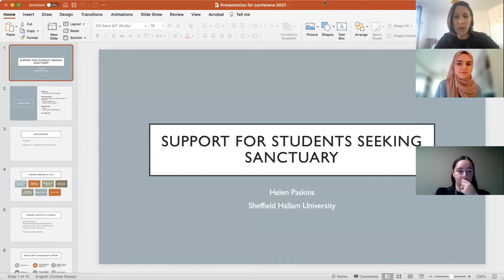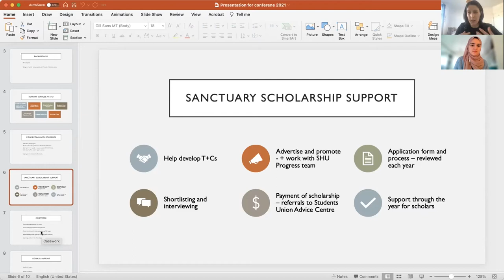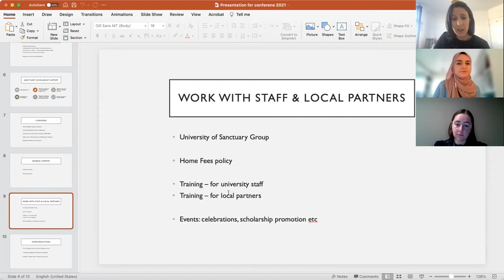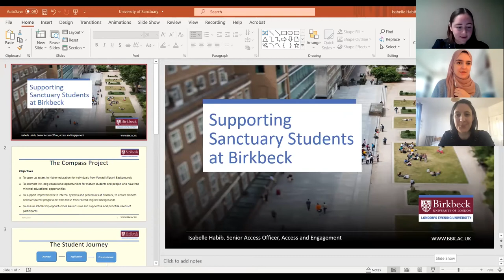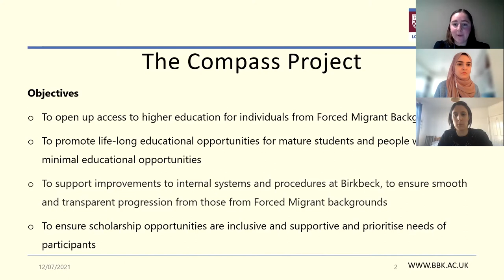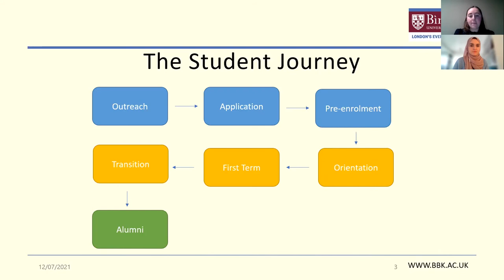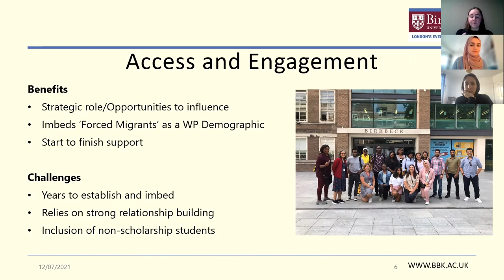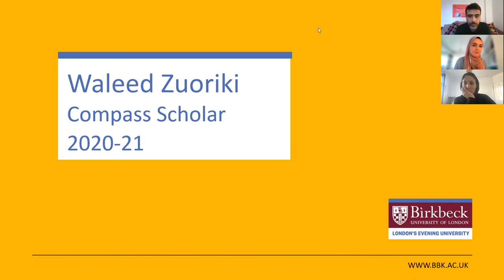Sanctuary Student Support at University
Speakers: Helen Paskins, International Experience Team at Sheffield Hallam University and Isabelle Habib, Senior Access Officer at Birkbeck, University of London speak about how they support students with Sanctuary backgrounds within their role. Two students with lived experience share their insights about their university journey so far.